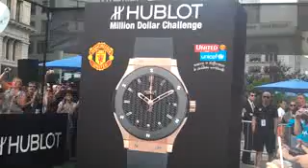Edwin vd Sar Hublot Challenge